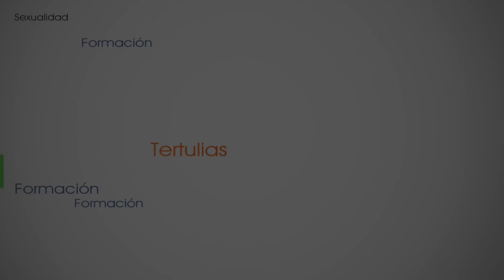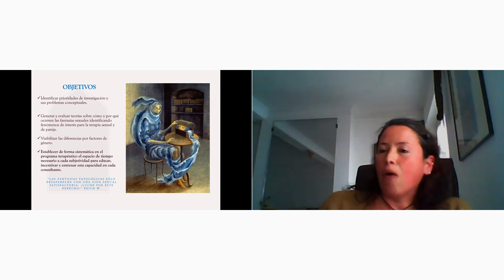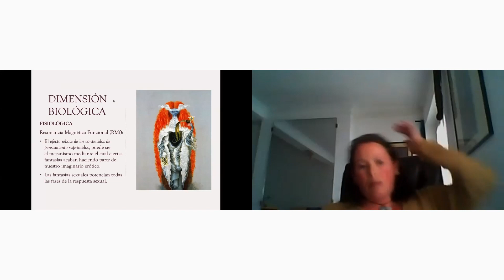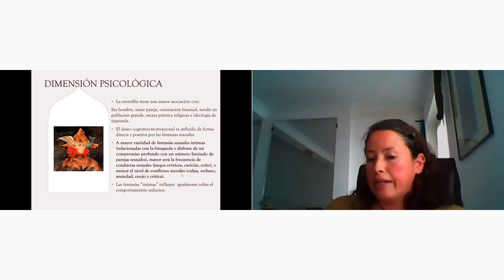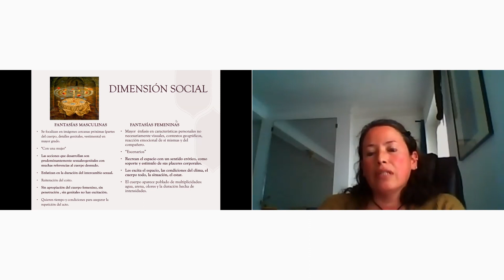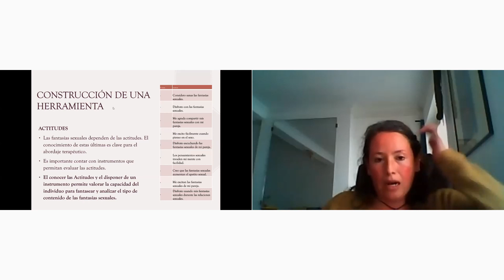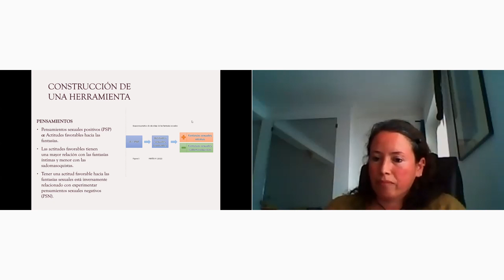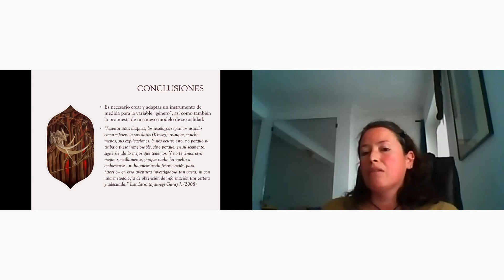Fantasías sexuales, con Paola Andrea Patiño Vega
Título original: “Apropiación de las fantasías como herramienta clave en la terapia sexual y de pareja.” Revisión de la Literatura.

Las fantasías sexuales, históricamente categorizadas en “apropiadas” y “desviadas”, estudiadas en cuanto a la diferencia de su contenido especifico entre mujeres y hombres, tipificadas en: íntimas, exploratorias, sadomasoquistas e impersonales, cuantificadas,... más frecuentes en hombres que en mujeres. Actualmente consideradas potentes estímulos internos e inductores tanto del deseo como de la excitación, implicadas en una mayor obtención de orgasmos, asi como de un incremento de la satisfaccion sexual, herramienta de reducción de la ansiedad, y tantos otros roles positivos, ... Su utilización sistemática en terapia sexual y de pareja resulta compleja  dada su naturaleza subjetiva, “autodefinida”. A esto se añade la escasez de estudios propios al ámbito de la sexología.
El objetivo de este trabajo es elaborar un esquema práctico que permita el abordaje sistemático de las fantasías sexuales de la(s) persona(s) que consulta, facilitando “cierta” organización para una posterior utilización terapeutica de su carácter “único y autodefinido”.

Paola Andrea Patiño Vega es Licenciada en Medicina por la Universitat Autònome de Barcelone. Médica Especialista en Medicina Preventiva y Salud Pública. (MIR Pais Vasco). Máster oficial Salud Pública. (Escuela Nacional de Sanidad, Madrid). Experiencia clínica hospitalaria y en AP, promoción de la salud y desarrollo de políticas sanitarias en tres comunidades autónomas de España y tres departamentos en Francia. Ha estudiado el Máster de Terapia Sexual y de Pareja con perspectiva de Género en la Fundación Sexpol.

Presenta: Lola Martín, Socióloga, Sexóloga. Responsable del Área de Formación y Estudios del Programa madrileño de información y atención a personas LGTBI de la Comunidad de Madrid. Responsable área de sensibilización, formación y estudios.. ella es la responsable de los contenidos de Diversidad Sexual en nuestras formaciones.

Tema Intro y Outro: "Encontrar la Palabra" - Romeo (del Álbum "Nada Importa")      @RomeoOficialES